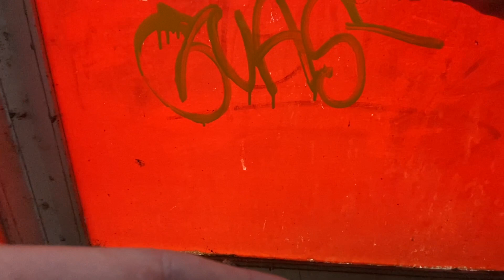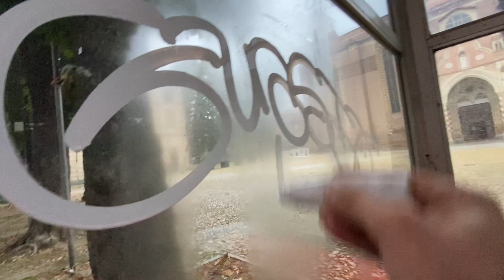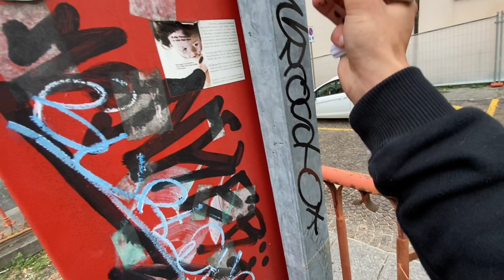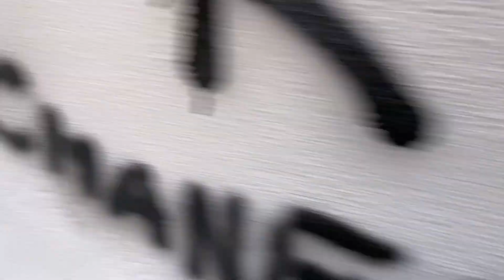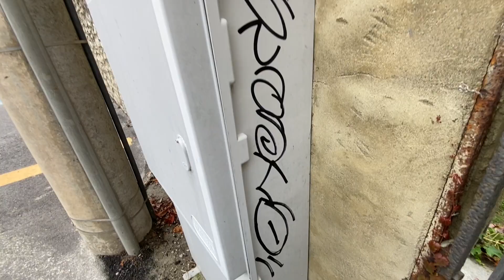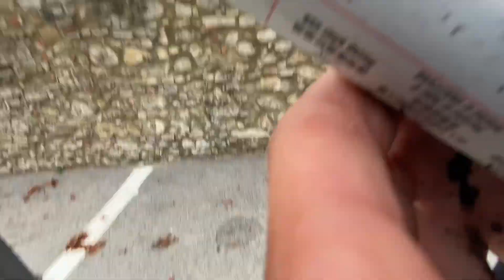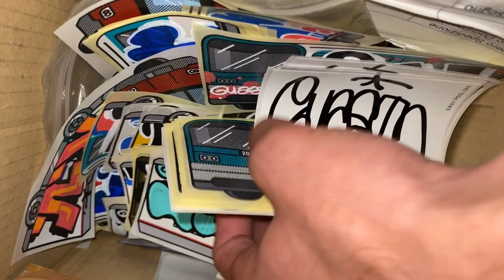Another piece other race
A little graffiti video

Non si incita nessuno a compiere alcun tipo di cose

I do not incite anyone to do this kind of thing